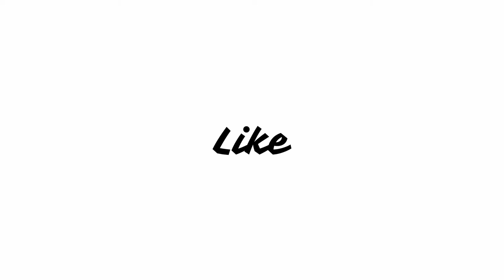What is Trending Topic on YOuTube ? I found it